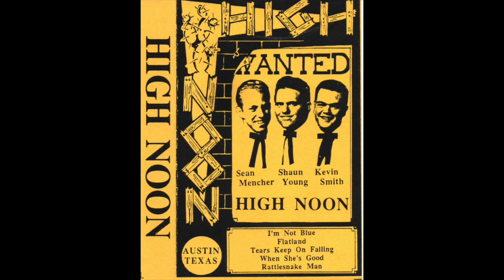High Noon - Flatland Saturday Night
Original Studio Version of the classic